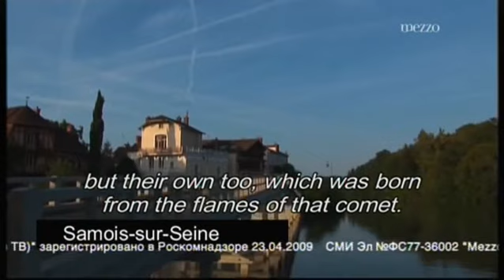Extrait_La.Vie.Django.wmv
Extrait La Vie Django